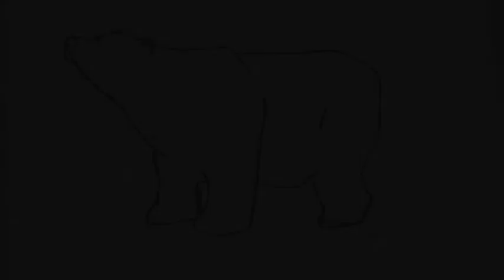Jack Bontempi - California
California by JackBontempi. Album available now -